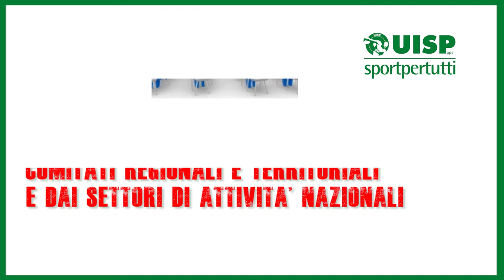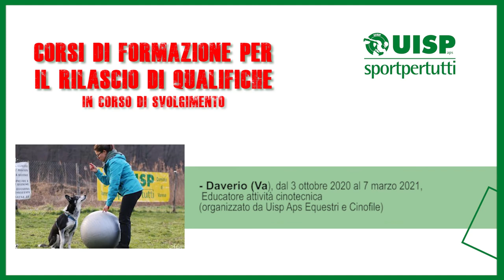Ecco il calendario dei corsi di formazione Uisp - 20 novembre 2020